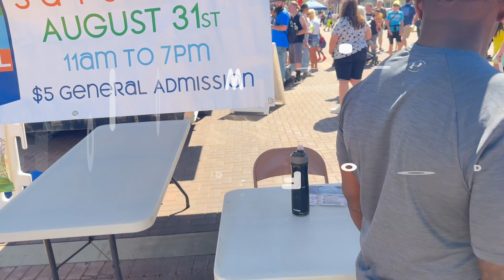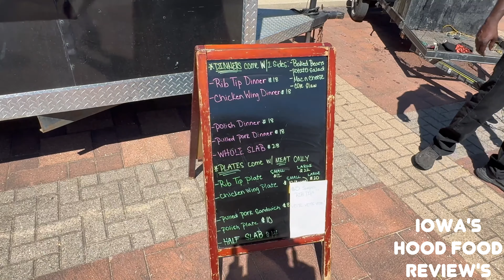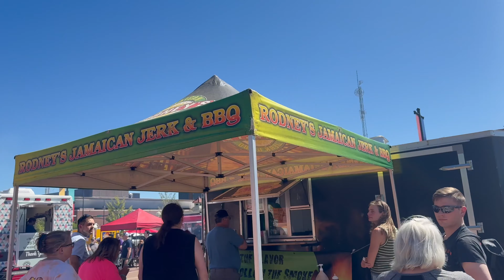Iowa's Hood Food Review's ep.4 : 1st Base Bbq